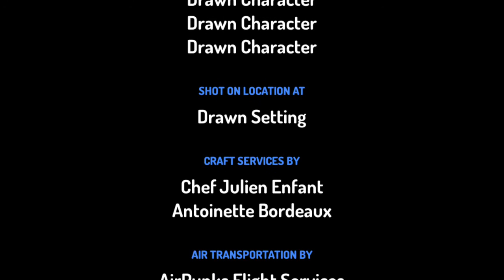Poppy playtime crazy Version